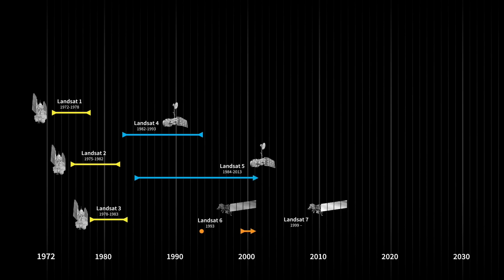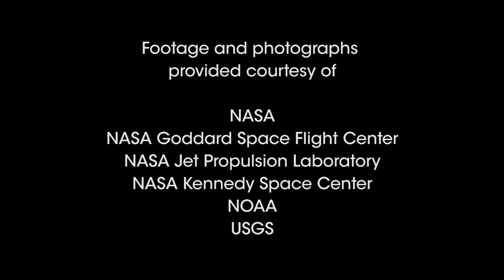E.Z. Science: Studying Earth from Space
Earth science is an important priority for NASA. To understand our planet’s climate and how it is changing we need to study the Earth from all angles. In the latest episode of EZScience, NASA associate administrator for science Dr. Thomas Zurbuchen and Smithsonian Under Secretary for Science and Research Dr. Ellen Stofan discuss NASA’s Earth observation satellites, including the recently-launched Sentinel-6 Michael Freilich satellite.